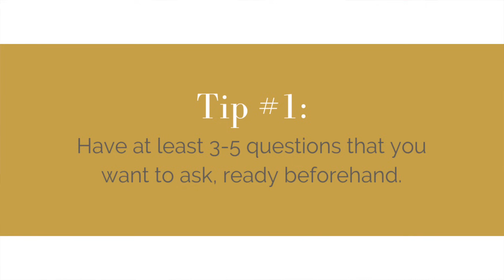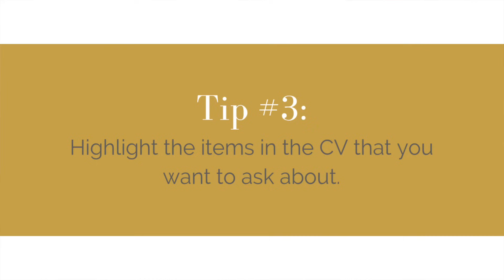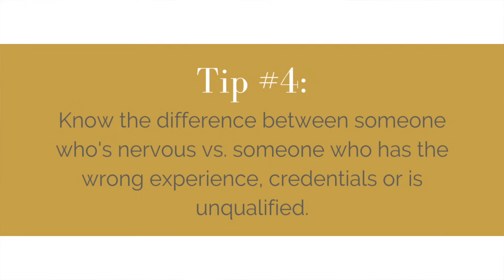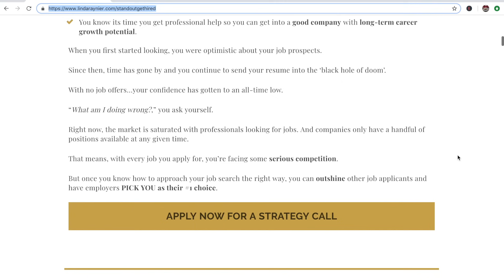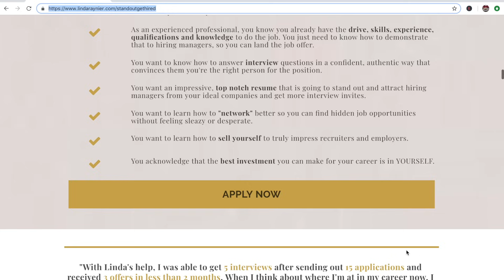How to Interview Someone - How to Recruit a Good Job Candidate (4 of 5)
⭐ FREE MASTERCLASS: 4 Steps to Elevate Your Presence & Convince Hiring Managers to Pick You as the #1 Choice
Today’s episode is 4 of a 5 on How to Recruit a Good Job Candidate.

In today’s video, I’ll be sharing with you my best tips on not just how to interview a job candidate but additional insight on how these will help you identify amazing candidates from just good candidates. If you've been asking "how to interview well", "how to interview someone", "how to interview".